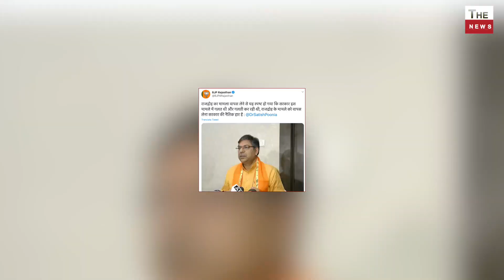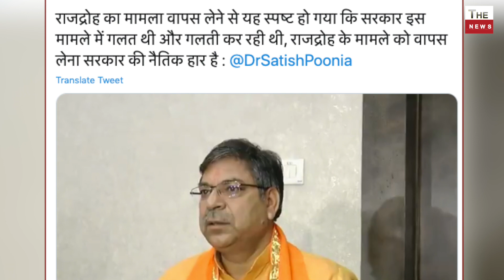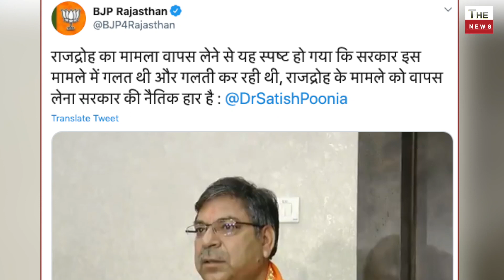Rajasthan high court big decision massive setback for Gehlot on BSP MLAs ! relief for Pilot BJP